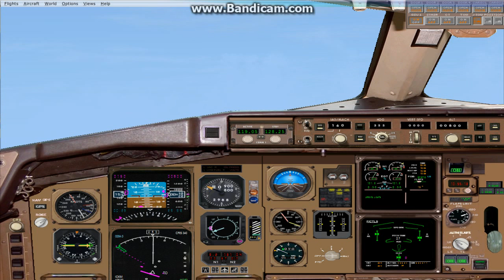B757 200 EVA RCKU RCBS